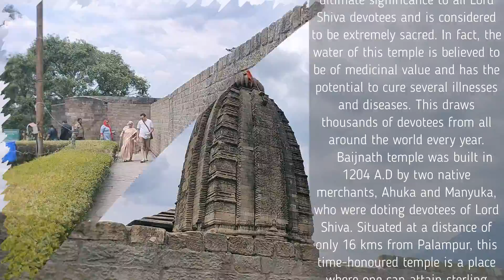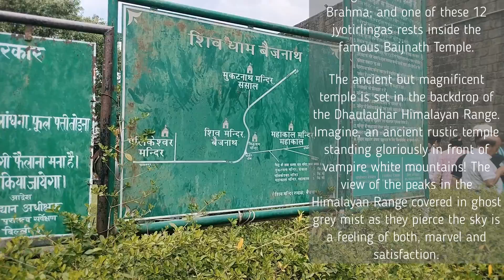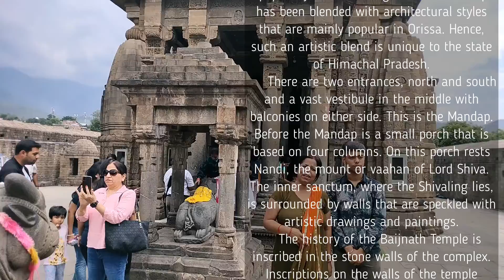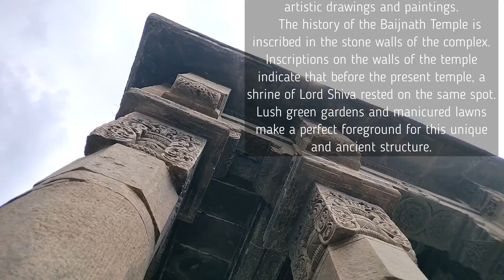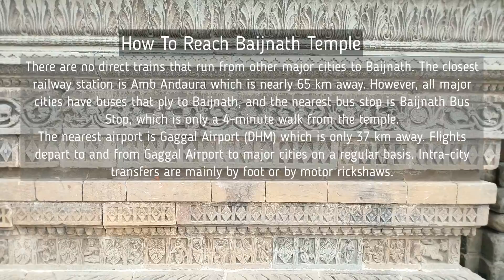Baijnath Temple| Kangra| Himachal Pradesh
Baijnath Temple is one of the most popular temples in Himachal Pradesh, and here, Lord Shiva is worshipped as the 'God of Healing'. Baijnath or Vaidyanath is an avatar of the great Lord Shiva, and in this avatar, the great lord rids his devotees of all miseries and pain. As a result, this temple holds ultimate significance to all Lord Shiva devotees and is considered to be extremely sacred. In fact, the water of this temple is believed to be of medicinal value and has the potential to cure several illnesses and diseases. This draws thousands of devotees from all around the world every year.
     Baijnath temple was built in 1204 A.D by two native merchants, Ahuka and Manyuka, who were doting devotees of Lord Shiva. Situated at a distance of only 16 kms from Palampur, this time-honoured temple is a place where one can attain sterling peace and untainted tranquillity in the gentle caress of god. It is one of the very few temples in India where both, Lord Shiva and Demon King Ravan are worshipped.
     According to the ancient scriptures of Hindu tradition, Lord Shiva established 12 jyotirlingas, which were pillars that emanated pure light and unencumbered power, across the country as a challenge to Lord Vishnu and Lord Brahma; and one of these 12 jyotirlingas rests inside the famous Baijnath Temple.
    The ancient but magnificent temple is set in the backdrop of the Dhauladhar Himalayan Range. Imagine, an ancient rustic temple standing gloriously in front of vampire white mountains! The view of the peaks in the Himalayan Range covered in ghost grey mist as they pierce the sky is a feeling of both, marvel and satisfaction.